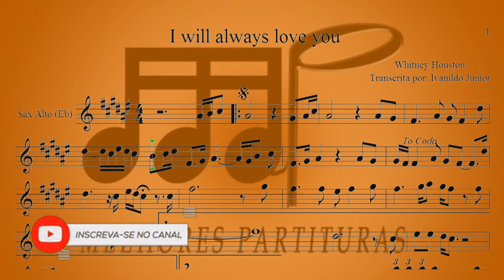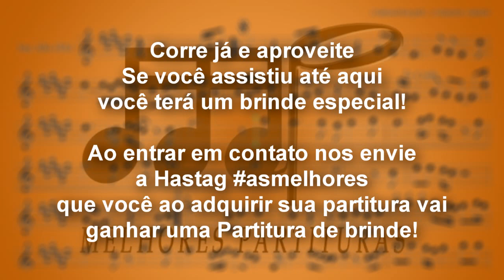I Will Always Love You - Whitney Houston (Partitura Sax Alto)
PARTITURA SAX ALTO

VOCÊ PODE ADQUIRIR ESSA PARTITURA PARA O SEU INSTRUMENTO ACESSANDO OS LINK´S DO NOSSO SITE ABAIXO: